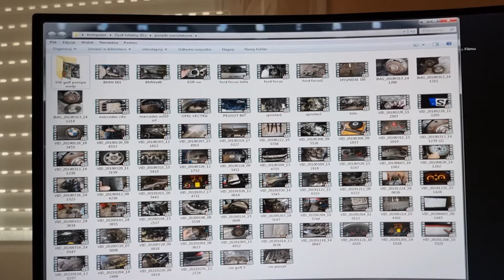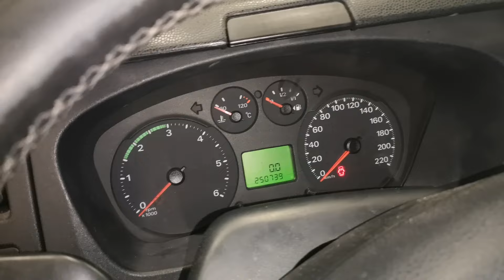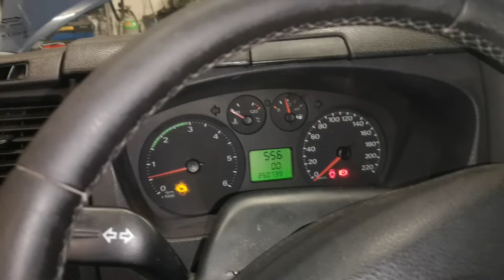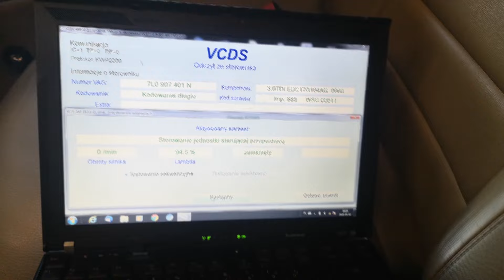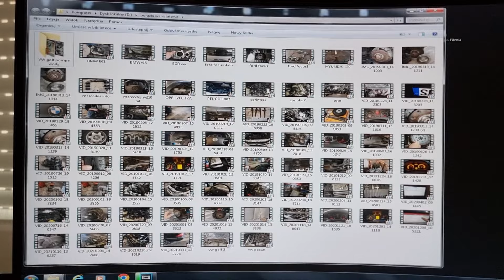Zapraszam na Porażki Warsztatowe część 11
Jeżeli chcesz podziękować za obejrzany materiał pozostawiam Ci możliwość wsparcia mnie na platformie Patronite .
Dziękuję wszystkim za wsparcie razem osiągniemy szybciej cel...

 PKO Bank Polski   Michał Dziadkiewicz